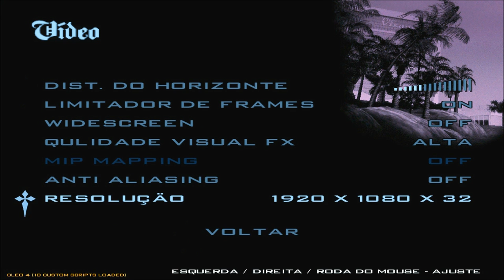GTA SA EVOLUTION MOD MAPA UCHIHA BY NIKITA-KUN FULL HD 1080p